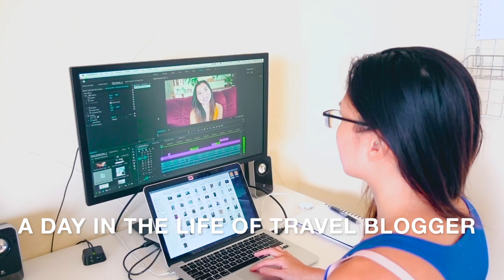Instagram pods, new TV show, course for blogging, love life after abuse - Life Update + Check In #1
This is my first life update video! I talk about how I grew my Instagram inauthentically using Instagram pods and follow/unfollow services to grow my following & blog, why it's inauthentic, why it's not a smart use of your time & how to fix it. I also talk about my new travel TV show, creating a course for beginner bloggers, and my love life after abuse.

🍍 Hi I'm Jojo Aquino and I'm a 4'11" travel blogger! I inspire and encourage female travelers to enjoy their travels & lifestyles much more. I also hosts talks about blogging, vlogging and social media management, where I aims to help others create their own juicy lifestyles too.

LINKS